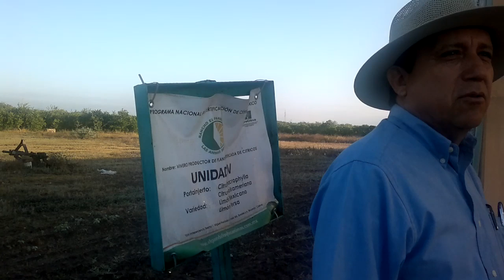Injertos de Limón 2/3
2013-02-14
Visita a invernaderos de injertos de limón.